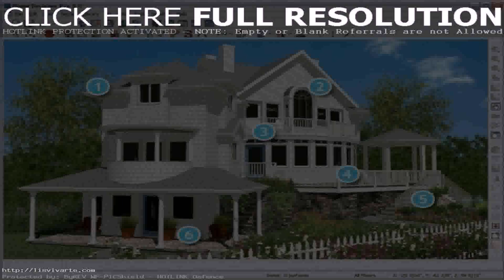Free House Design In The Philippines - DaddyGif.com (see description)